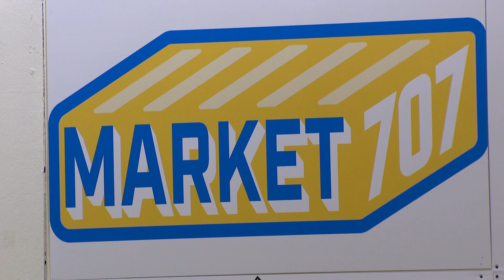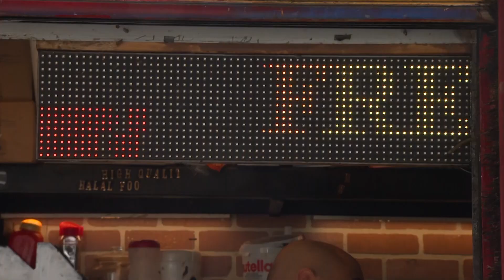'Everybody has dreams': How this community centre is helping newcomers launch successful businesses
Starting fresh in a new city – let alone a new country – can be overwhelming.

But in the downtown neighborhood of Alexandra Park, one community centre has a long track record of helping newcomers launch successful businesses. Since 2018, the Scadding Court Community Centre has supported about 350 people through their Newcomer Entrepreneurship Hub.

In partnership with @CityNews , TheGreenLineTO community producers Julia Lawrence and Amanda Seraphina visited Scadding to see how locals are running the community centre and why that makes a bigger impact on the neighbourhood.

Do you think this is an effective way to help newcomers settle in Canada? Sound off in the comments, below.

✍️: Amanda Seraphina, Julia Lawrence
🎥: Rob Ramlackhan, Craig Wadman
🎞️: Anthony Grassa
📝: Anita Li